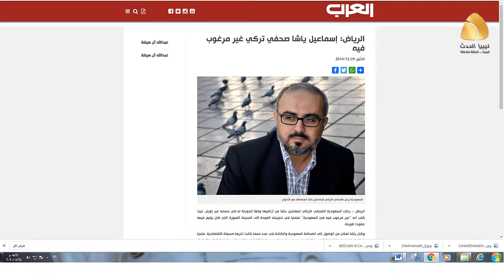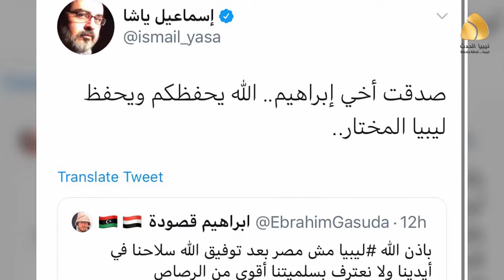كاتب تركي يؤيد استخدام القوة المفرطة ضد احتجاجات طرابلس